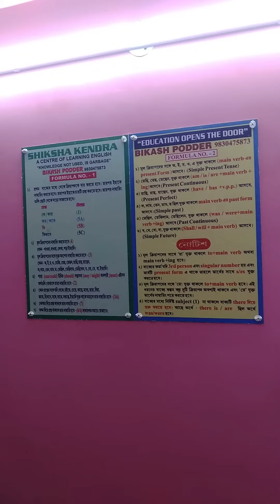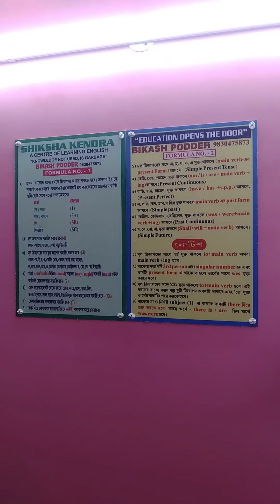SHIKSHA KENDRA,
Formula for learning English easily. Learn to translate.